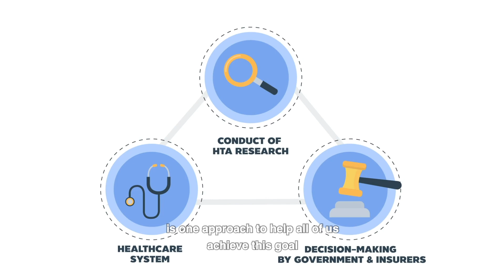What does an HTA agency do?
George is curious what Sarah, his neighbor who introduced herself as an HTA researcher, actually does. Find the answer in this clip and you'll be enlightened as to how HTA plays a role in the healthcare system.

จอร์จสงสัยว่า "ซาร่า" เพื่อนบ้านที่บอกว่าตนทำงานเป็นนักวิจัยด้านสาธารณสุข ทำไงานอะไรกันแน่ หาคำตอบได้ที่นี่และคุณจะเข้าใจว่า HTA มีบทบาทสำคัญอย่างไรในระบบการดูแลสุขภาพ

The video is a part of the project
Evaluating the Value of a Real-world HTA agency (EVORA).

Special thanks:
iDSI
University of Strathclyde Business School

Voiceovers:
Christopher Matthew Neil Painter as Narrator
Pongthorn Raksawong as George
Aparna Ananthakrishnan as Sarah

Animation and editing:
Suparn (instagram: su.parn_)

Note: This video contains Thai and English subtitles.
หมายเหตุ: วิดีโอนี้มีซับไตเติ้ลภาษาไทยและอังกฤษ